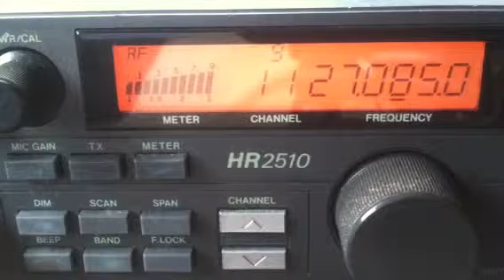Pick Up Man, 121 (Oahu), Audio Junkie (Maui), 1